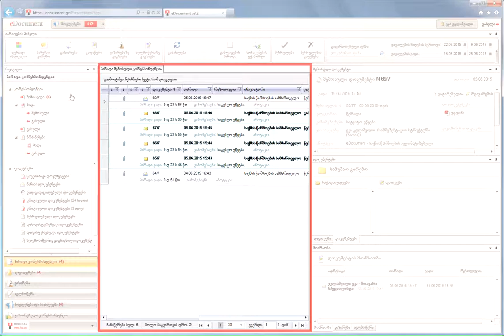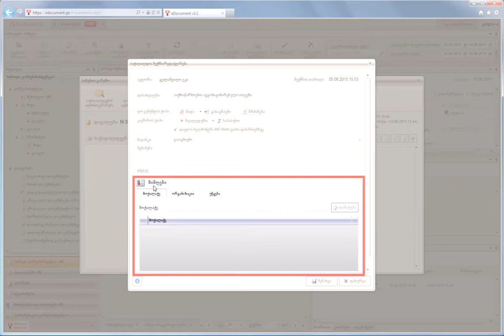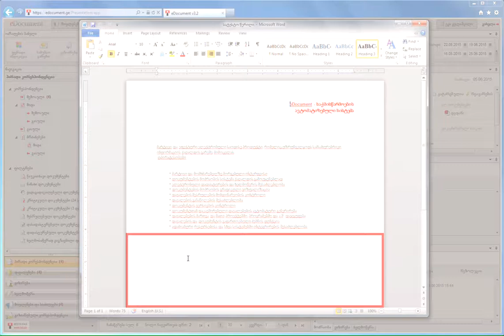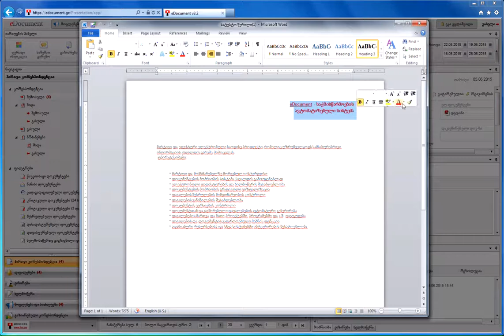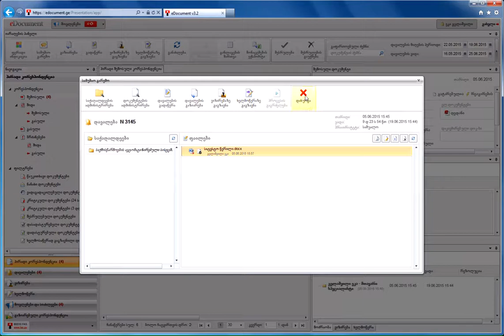eDocument - საპასუხო დოკუმენტის შექმნა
საქმისწარმოების ელექტრონული სისტემა არის ინოვაციური და პროგრესული პროდუქტი, რომელიც ბიზნეს-პროცესების მაქსიმალურ გამარტივებას და ხელმისაწვდომობას უზრუნველყოფს. სისტემა სამსახურებრივი დოკუმენტების ქაღალდის გამოუყენებლად მოძრაობის საშუალებას იძლევა. სისტემის მეშვეობით მარტივად ხდება დავალებების, მათზე რეაგირებისა და სხვა ორგანიზაციული საკითხების მუდმივი მონიტორინგის პროცესის განხორციელება.